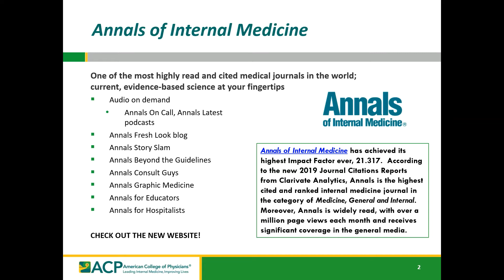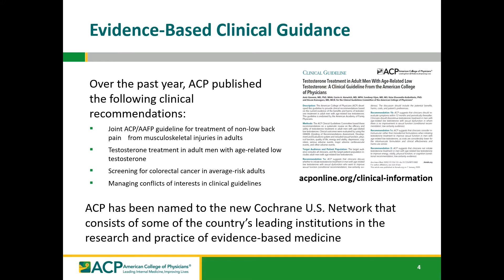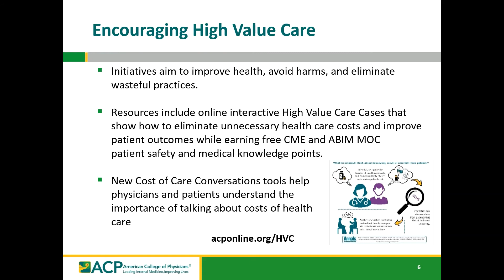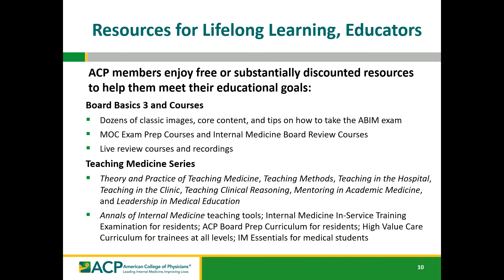Benefits of ACP Membership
2020 Scientific Meeting informational slideshow about the benefits of ACP membership